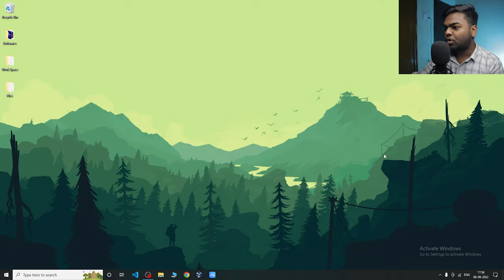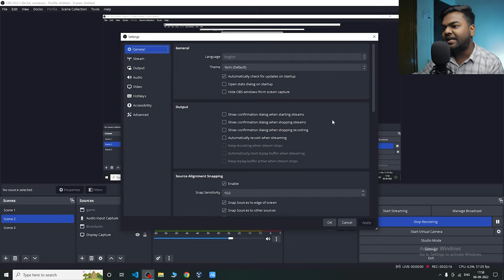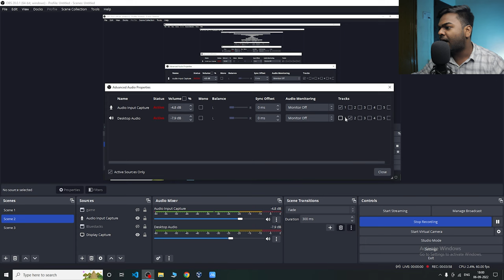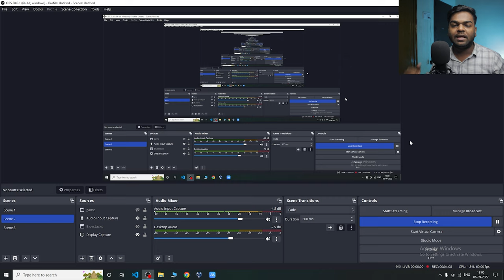How to Record Game Audio and Mic Audio Separate-Separate in OBS | How to Split Audio Tracks in OBS